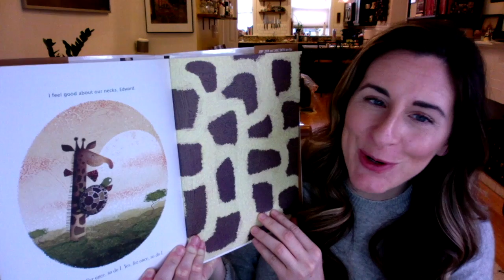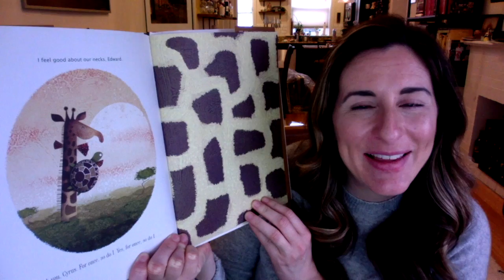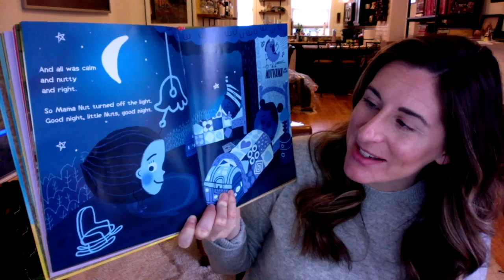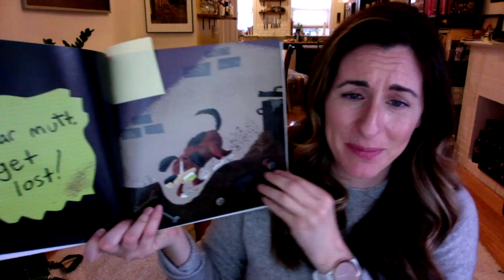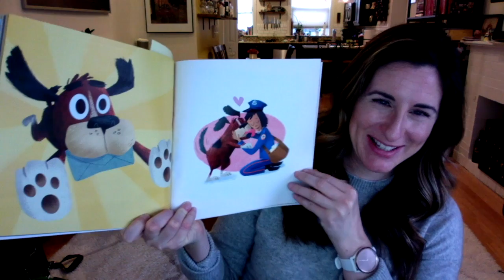Ficition Writing 13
Writing Lesson for April 23, 2020.